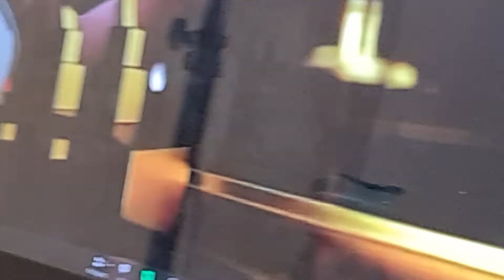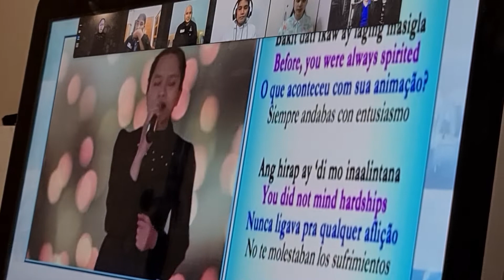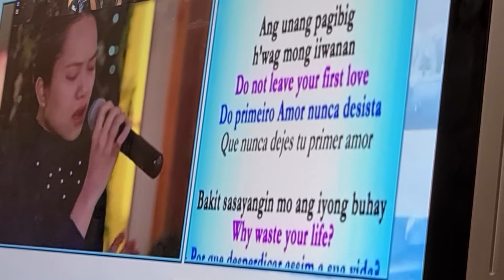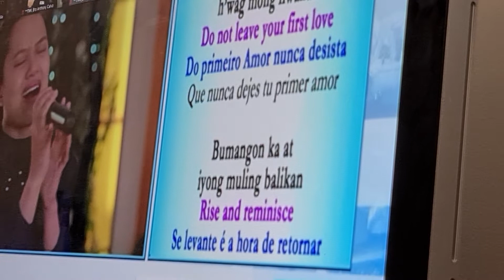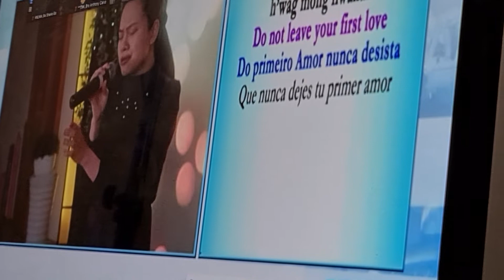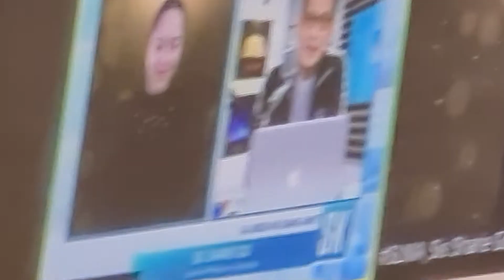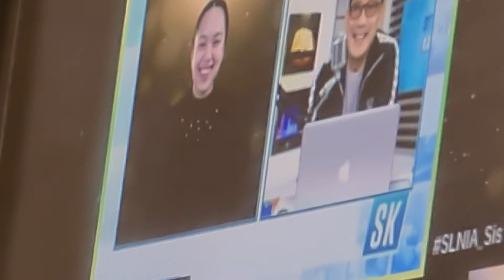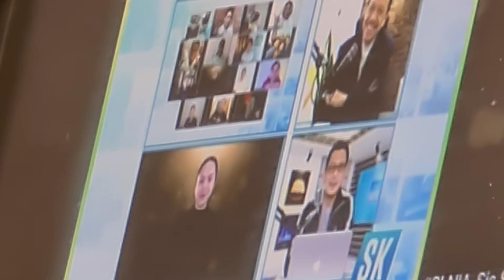Sharie Go SK | Unang Pag ibig|Inviting All tonight Consert |Marygo88